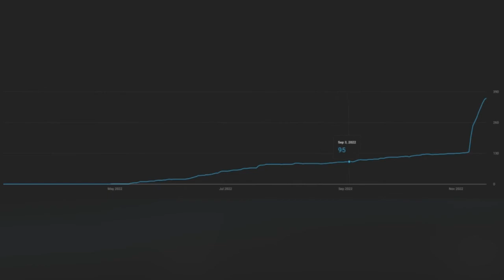my channel history march eighth to november thirteenth